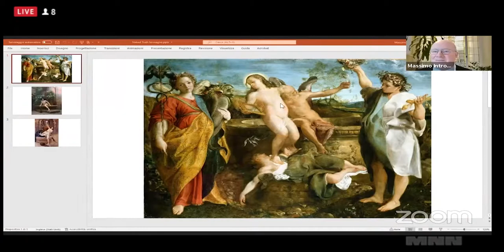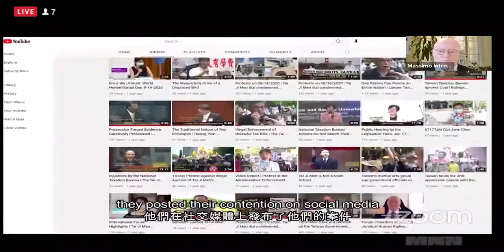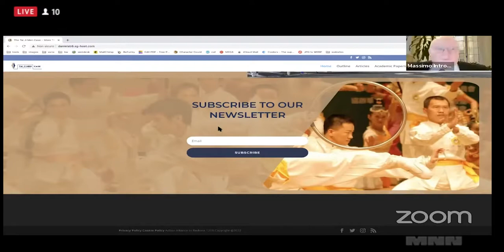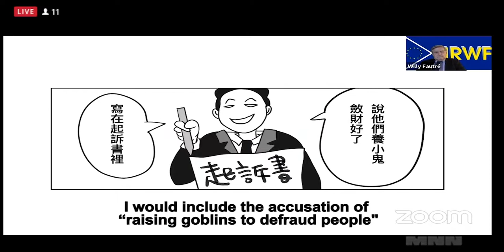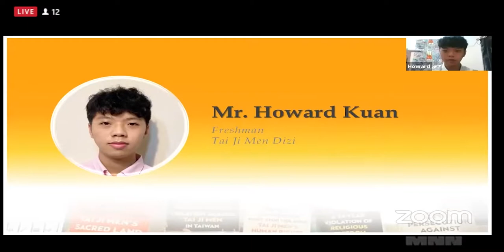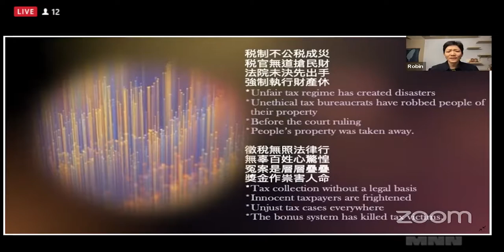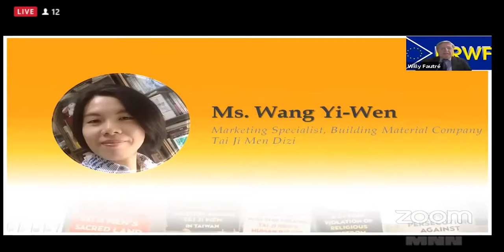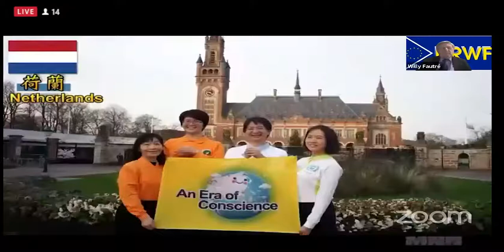International Day for the Right to the Truth